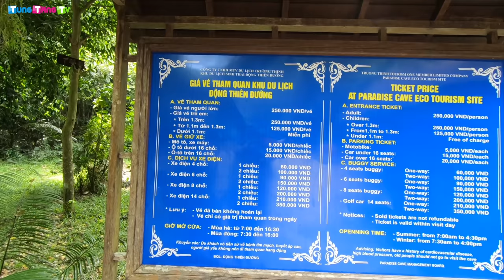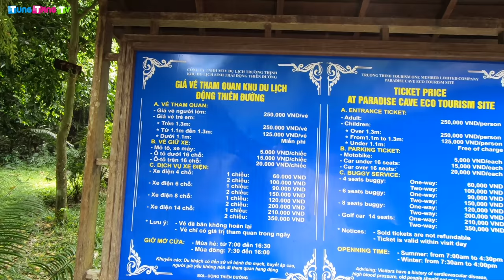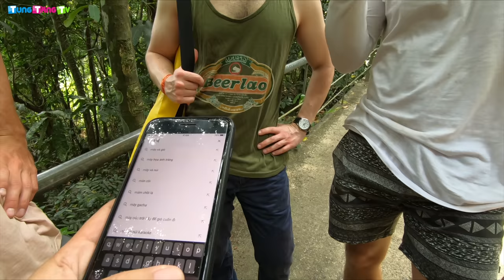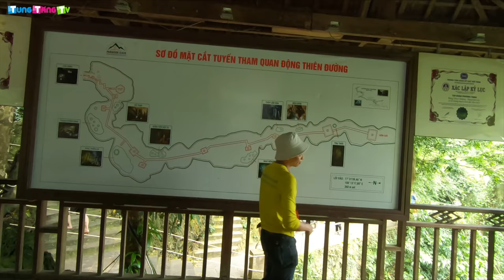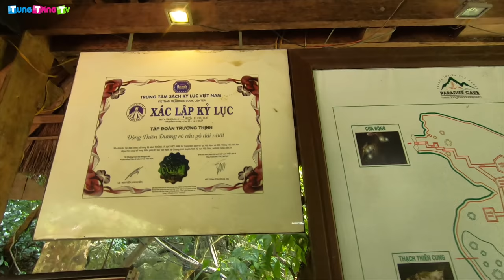DU LỊCH QUẢNG BÌNH | Khám phá Thiên Đường Cave với Tây Lầy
Nếu bạn Du lịch và khám phá Quảng Bình, hãy đến Động Thiên Đường. Có câu nói đùa rằng "Đi Quảng Bình là phải khám phá cave" đùa nhưng đó là thật, bởi vì cave tiếng Anh có nghĩa là hang động. Lại nói về hành trình di chuyển để đến với Động Thiên Đường, một nơi được mệnh danh là Hoàng Cung trong lòng đất. Tất nhiên ở Quảng Bình thì ai cũng biết rõ có rất nhiều hang động nổi tiếng mà các bạn nước ngoài rất thích, đặc biệt là khách Tây.
Hang động đẹp thì nhiều những không phải ai cũng có thể đi là được, đơn giản nếu như không có sự quy hoạch du lịch thì người già và trẻ em muốn khám phá cũng khó để đi ngắm những tuyệt phẩm có trong lòng đất mà thiên nhiên ban tặng. Bởi vì nếu không phải là dân khám phá chuyên nghiệp thì rất dễ xẩy ra rủi ro, trong khi khách du lịch thì nhu cầu chỉ muốn tham quan nhẹ nhàng và an toàn, việc khám phá đã có chuyên gia. Có thể nói rằng, Động Thiên Đường là nơi dễ đi nhất.
Chào các bạn đến với Tung Tăng TV! Nơi bạn có thể tung tăng Trải nghiệm thực tế về Du lịch và Ẩm thực, những Chuyện lạ và Khám phá các Bí ẩn, chia sẻ những điều thực tế trong cuộc sống một cách thực tế và gần gũi nhất.
Tung Tăng TV là kênh thuộc quyền sở hữu của Yamaha Trung Tá.
(Bản quyền thuộc về Tung Tăng TV, vui lòng không sao chép video clip dưới mọi hình thức)